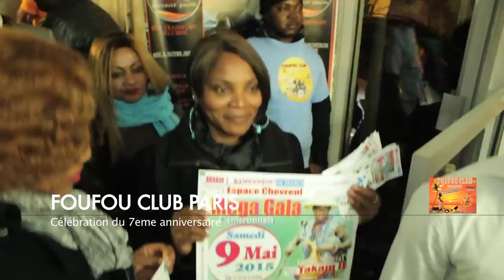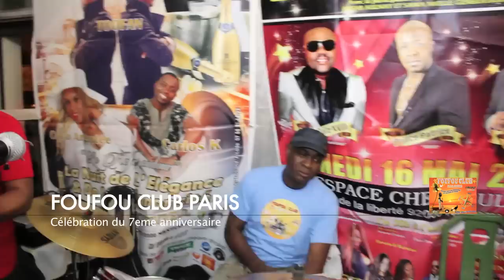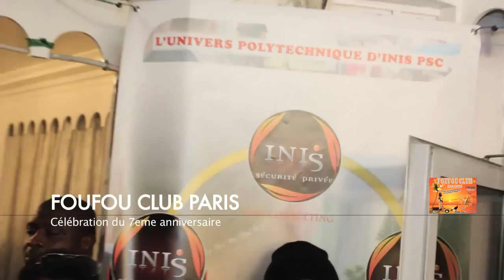7eme ANNIVERSAIRE DU FOUFOU CLUB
Ambiance indescriptible au FOUFOUClub lors de la célébration de son 7eme anniversaire. artistes de références et talentueux,très bon public… bref c'était un succès total….
VIVEMENT L'ANNÉE PROCHAINE.